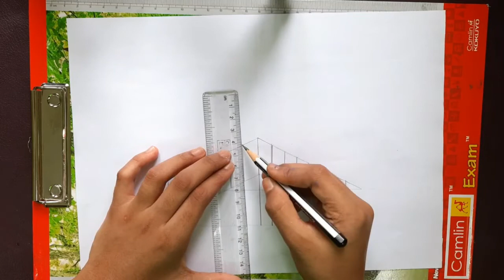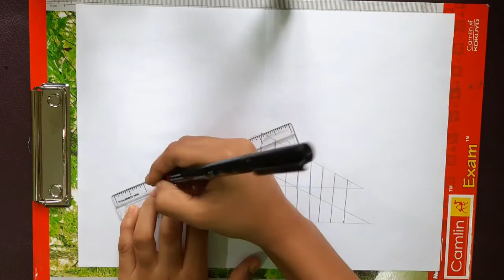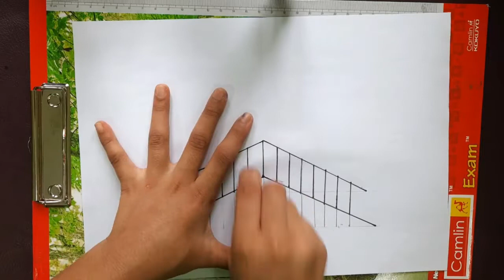How to draw 3D ladder/easy drawing for beginners/tutorial